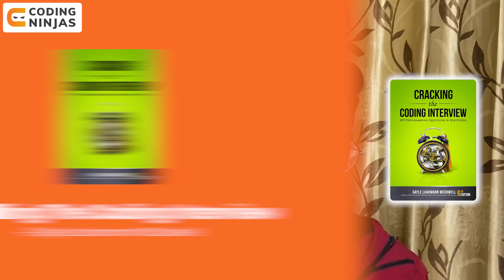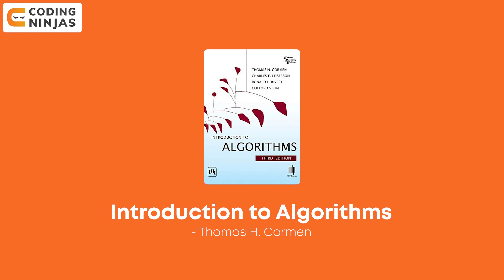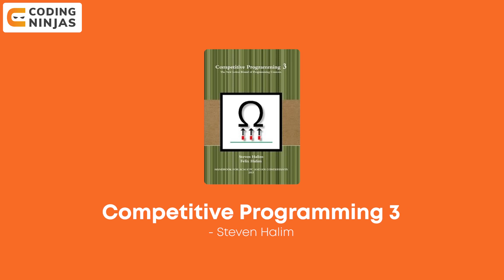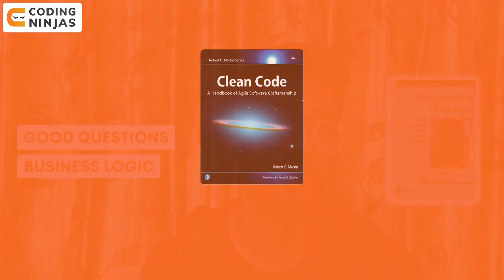Best Books To Learn Programming | Best Books To Learn Coding | Best Coding Resources | Coding Ninjas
BEST FREE Resource To Learn DSA, C++, Python, Java, Web Development, Competitive Programming,

This video will talk about the Best Books To Learn Programming.

CHAPTERS:

0:34 - Introduction
0:49 - C Programming & DS
1:24 - Cracking The Coding Interview
3:05 - Intro to Algo
4:02 - Competitive Programming 3
5:46 - Guide To Competitive Programming
6:41 - Programming Challenges
7:21 - Clean Code
8:08 - CP-Algorithms (Website)
8:36 - Summary

Best Books To Learn Programming | Coding Ninjas